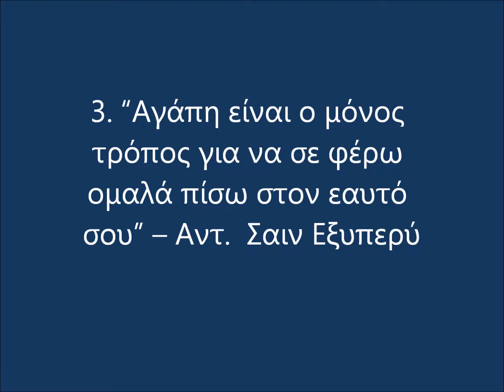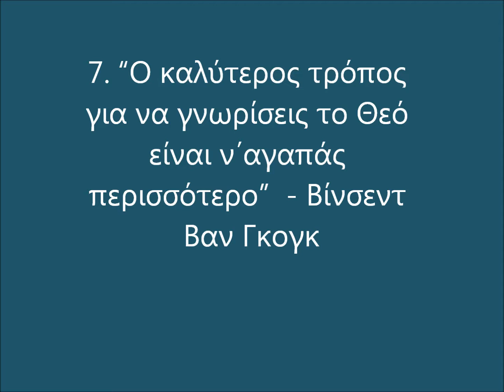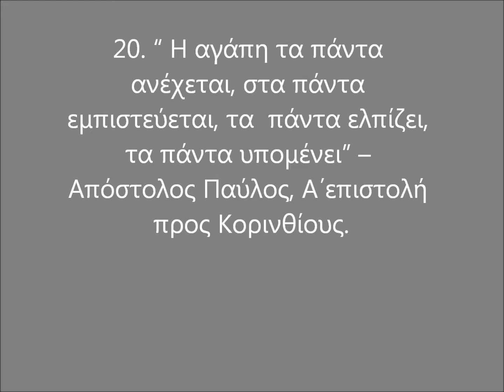ΑΠΟΦΘΕΓΜΑΤΑ ΑΓΑΠΗΣ...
Ενα βιντεο με εικονες αλλα και φρασεις γνωστων προσωπων σχετικα με την αγαπη... ελπιζω να σας αρεσει. :-D